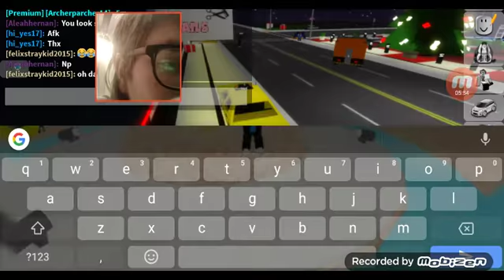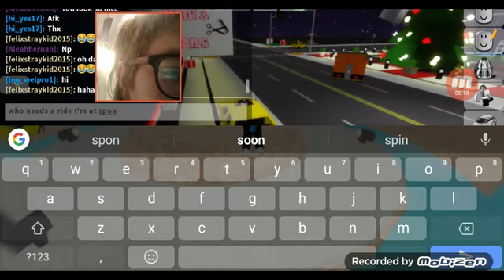dump the car in the lake hope they have good insurance.